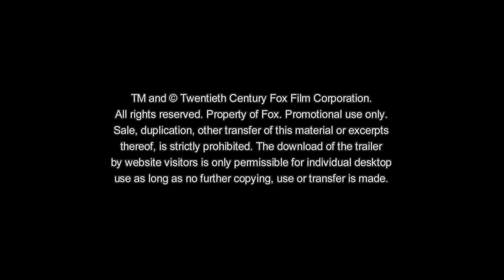Why Him? | Rosarote Panther | Deutsch HD German 2017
Viel Spaß mit dem ersten Trailer zur neuen Komödie mit Bryan Cranston und James Franco! Als Ned (Bryan Cranston), ein überfürsorglicher aber liebender Vater, zusammen mit seiner Familie seine Tochter in Stanford besucht, trifft er auf seinen größten Alptraum: ihren Freund, der gutmeinende aber nicht gesellschaftsfähige Silicon Valley Millionär Laird (James Franco). Der zugeknöpfte Ned findet den peinlichen Laird absolut unangebracht für seine Tochter. Die einseitige Rivalität und Ned’s panische Reaktionen eskalieren als er feststellt, dass er keinen Einfluss in der glamourösen High-Tech Welt hat und Laird kurz davor ist, seiner Tochter einen Heiratsantrag zu stellen.

Genre: Komödie
Regie: John Hamburg
Drehbuch: John Hamburg & Ian Helfer
Story: Jonah Hill und John Hamburg & Ian Helfer
Produzenten: Shawn Levy, Ben Stiller, Jonah Hill, Dan Levine
Darsteller: James Franco, Bryan Cranston